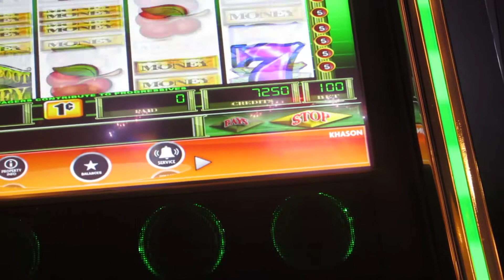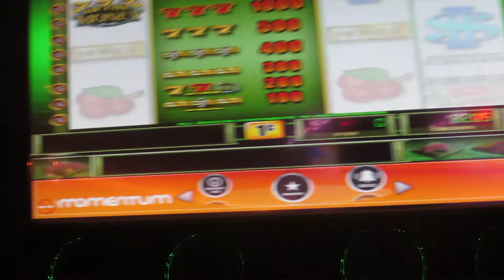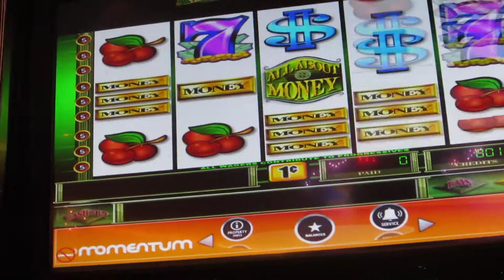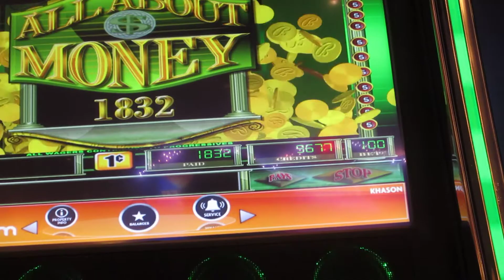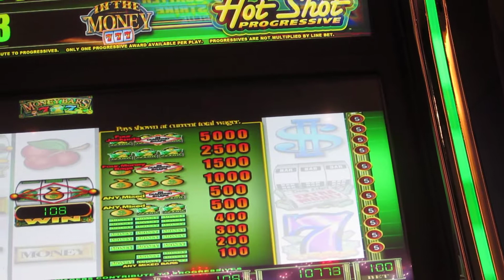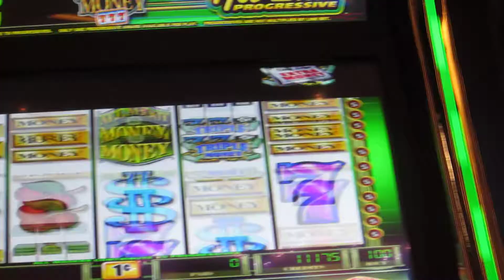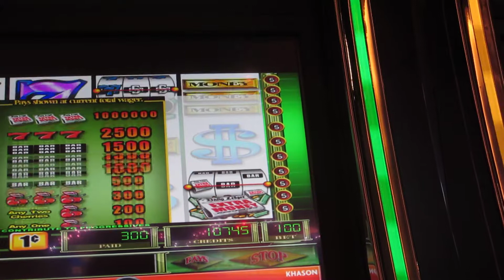Hot shot slots machine !!